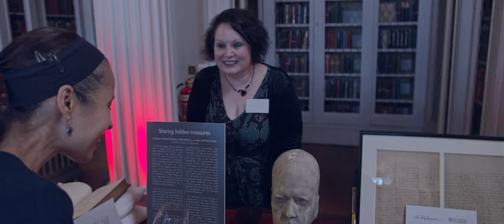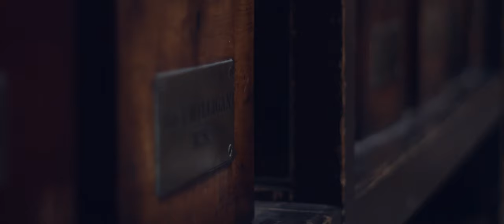The Signet Library Promotional Film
THE WS SOCIETY AND THE SIGNET LIBRARY
The Society owns and operates the Signet Library, a magnificent example of neo-classical architecture from the Enlightenment era, located in the heart of Edinburgh’s Old Town. The Signet Library is adjacent to St Giles’ Cathedral and connected to Parliament Hall where Scotland’s Supreme Courts are located. The Signet Library is not only a law library but a repository of books, manuscripts, newspapers, journals and other texts on all aspects of human knowledge and literature. Our archives are a treasure chest of Scottish history and culture. The building is accessible to the public by prior arrangement our first class afternoon tea salon, Colonnades is open during the week and on Sundays.